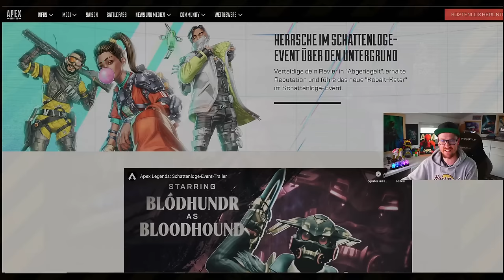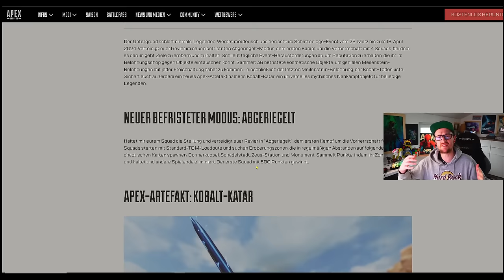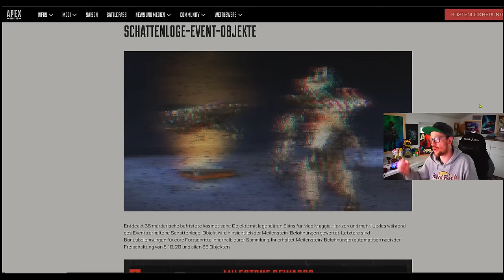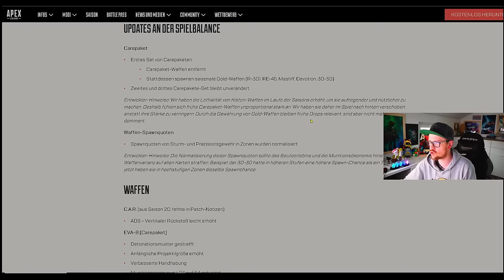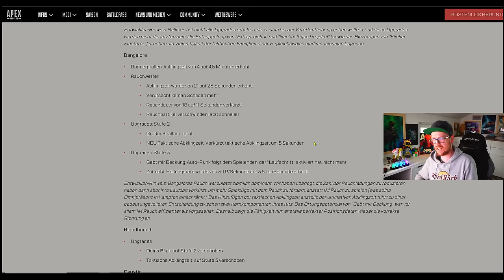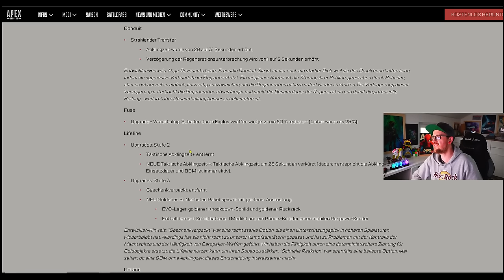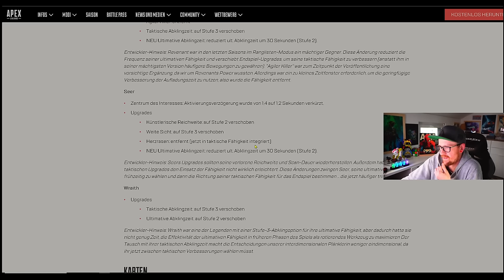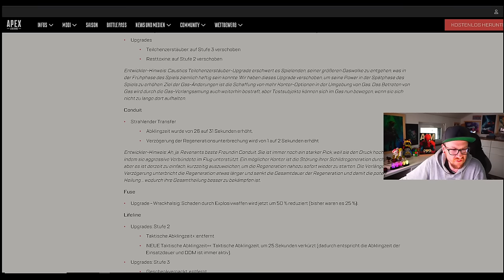Buffs & Nerfs KRASSES Mid Season Update alle Patch Notes Apex Legends Season 20